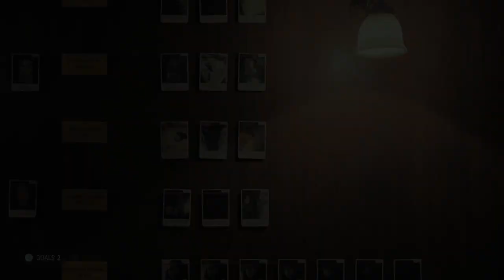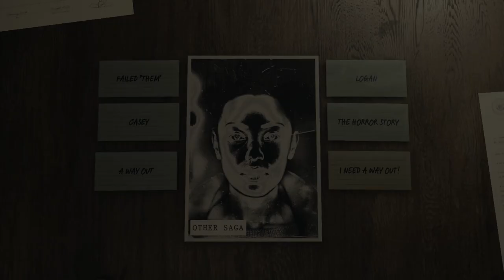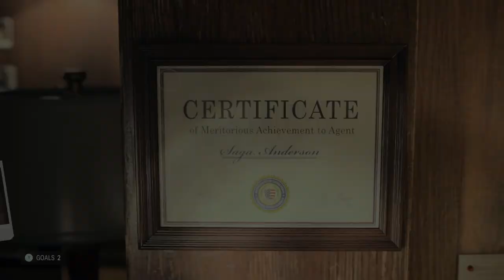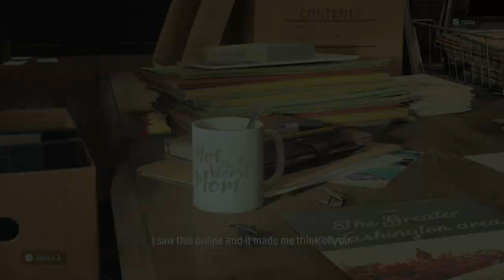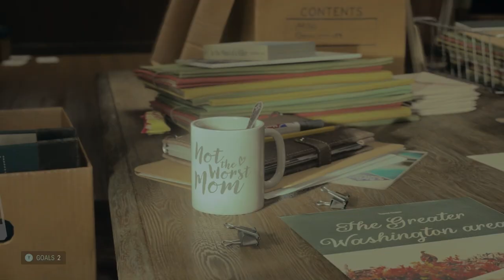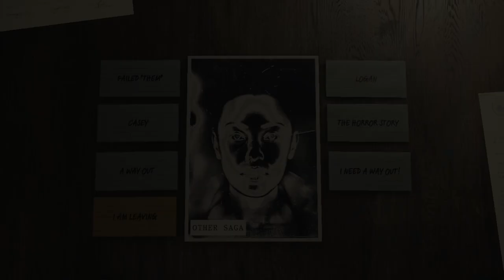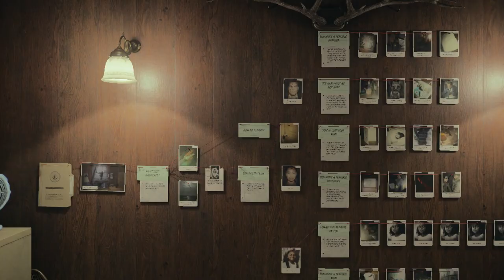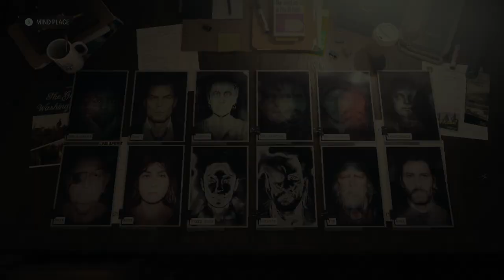Let's Play Alan Wake II 150 - Doubt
Trapped in a twisted version of the Mind Place where her own doubts and fears torture her without mercy or pause, Saga must find a way to push through the darkness and free herself from this trap!